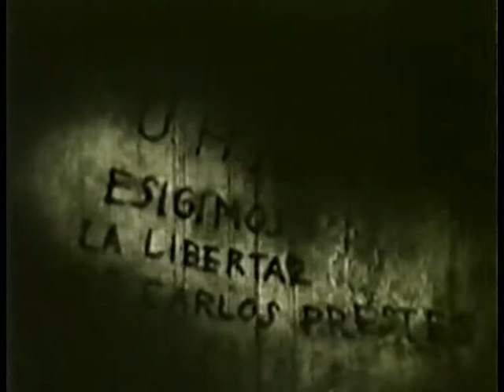Gracia de Triana.- Qué buena soy (Bulerías)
Gracia de Triana
Qué buena soy (Bulerías)
De la película "Escuadrilla", dirigida por Antonio Román (1941).